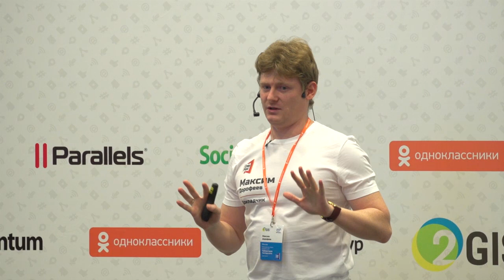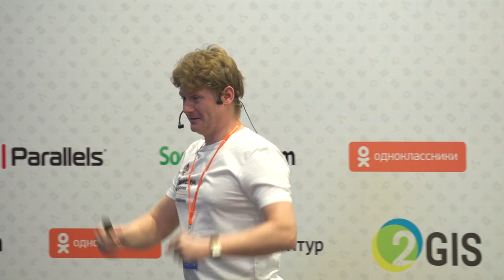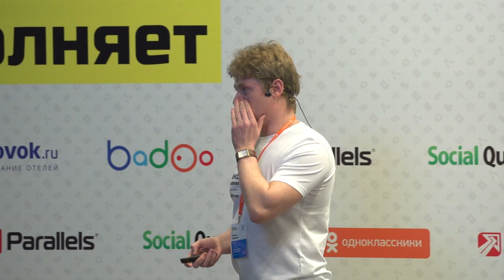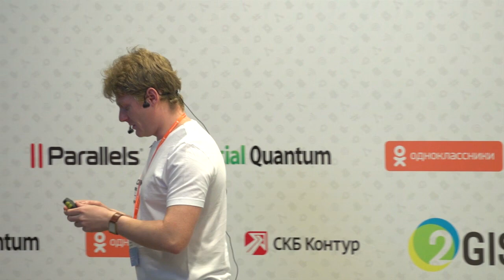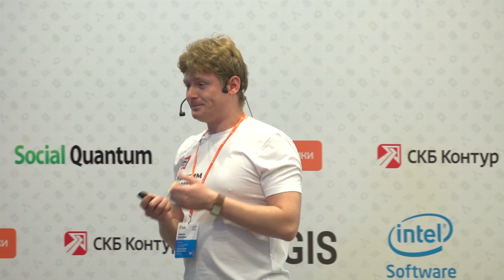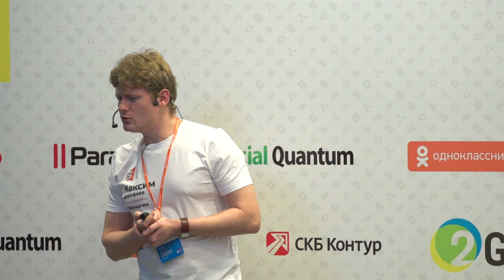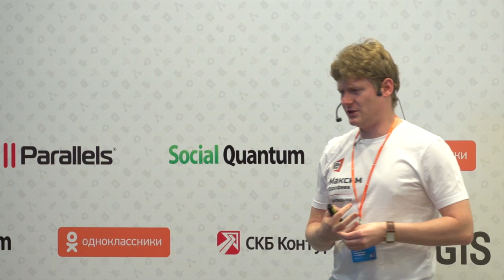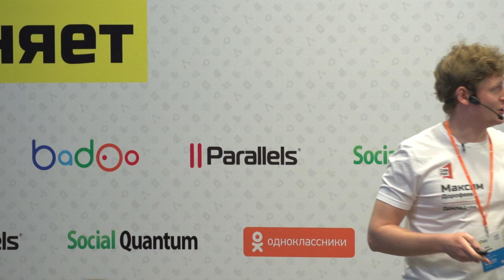CodeFest 2013. Максим Дорофеев (Лаборатория Касперского): "Клеим модель правильно"